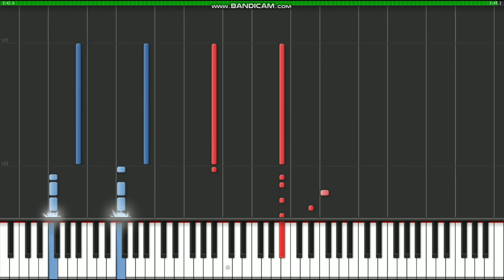The SIDH - Iridium (Synthesia) [Piano Masterclass]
I don't know how tags work *drunk emoji*